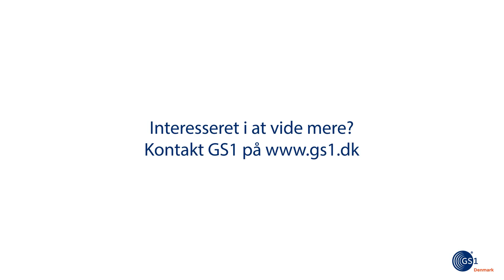GS1 Standarder giver fleksibilitet og frihed - Thorkil Andersen, Direktør, Frode Laursen